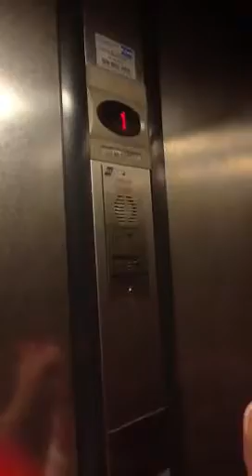Exploring platform 3 at Belfast Central Station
Here we are walking along platform 3 in Belfast central station!